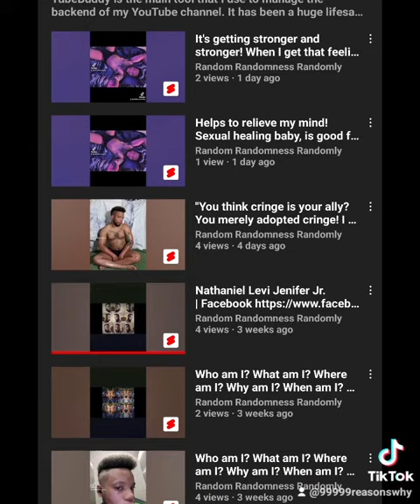"F is for friends who do stuff together! U is for you and me! N is for anywhere and anytime at all!"